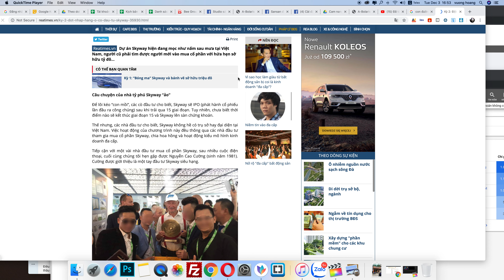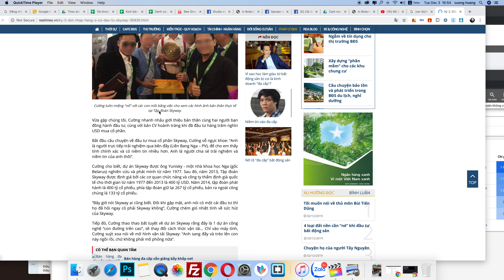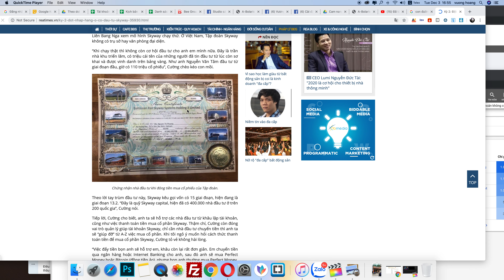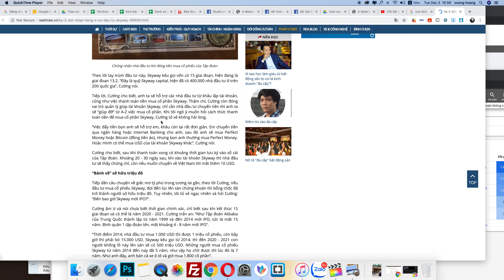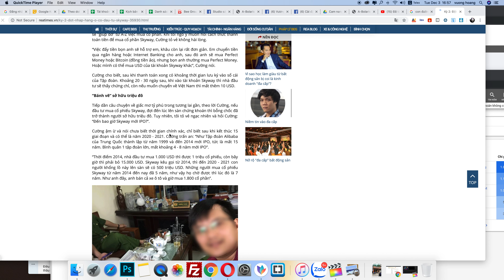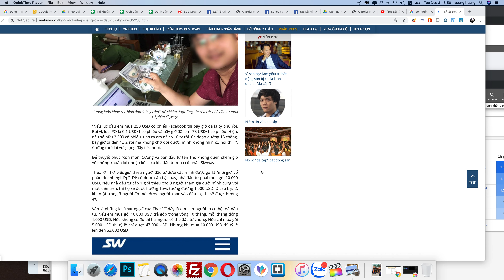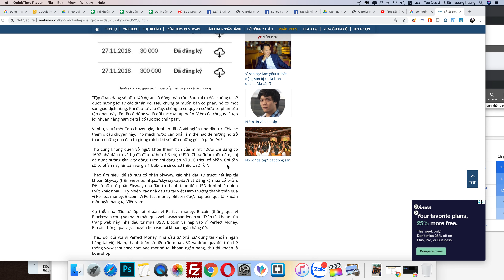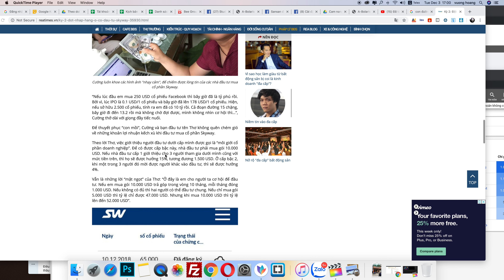Đột nhập hang ổ cò đầu tư skyway